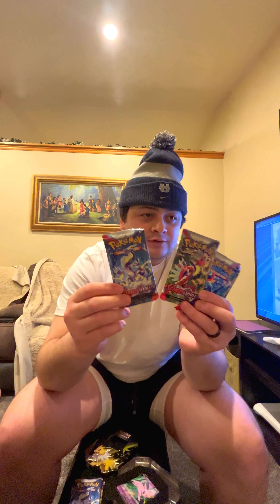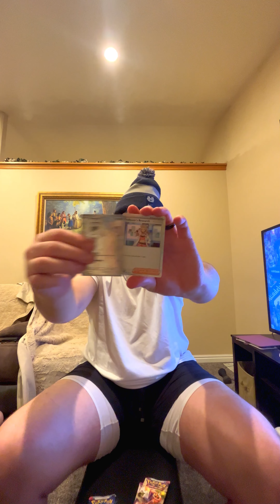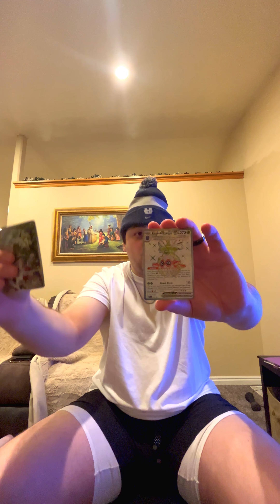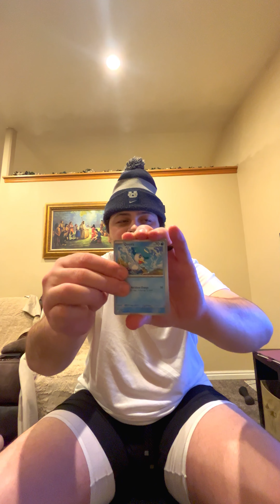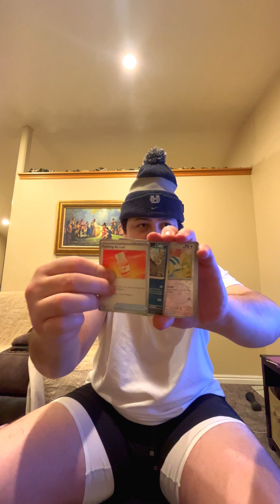Target had some great Christmas deals! Do we pull anything crazy?!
HI EVERYONE!

I had ordered some of the Target Christmas deals on some eeveelution tins. They have Scarlet and Violet sets in them. Can we pull something good?

You can find me on all socials by searching Keykeyrips or Key Tupuola.

OR

by clicking on the link on the following link.

I'm new to the collecting gang and streaming community but I'm happy to be here.

With 2023 being the year I embarked on my Pokémon collecting Journey, I wanted to be able to record a video in which I shared how far my collection has come in a year. With this video being so long, I know the edits on this is fairly raw! I just wanted to share with the community what is possible when beginning this journey! In 2024, I am hoping to be able to expand and hopefully reach new heights in my collection!